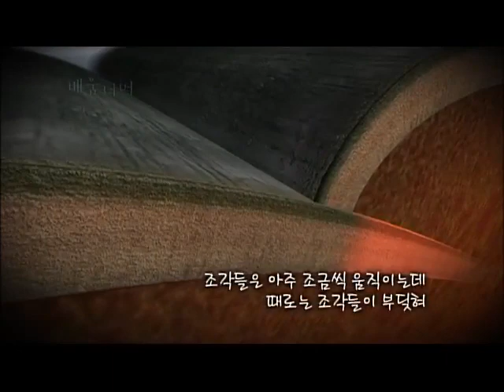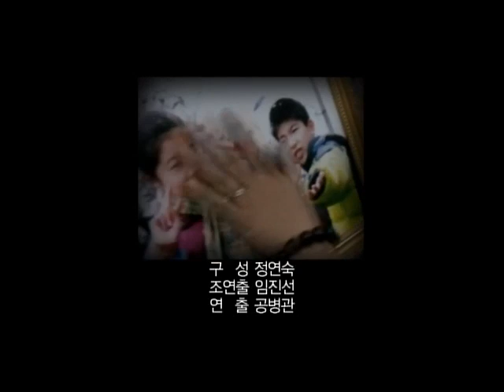배움너머 - Beyond the learning_초4 과학 - 백두가 들려주는 지진이야기_#001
국수를 한 입에 후루룩 사과를 한 입에 아삭아삭~?!

국어와 수학이 졸깃쫄깃 국수처럼 사회와 과학이 새콤달콤 사과처럼 !

국어 공부가 수학공부도 되고 ~ 사회공부가 과학 공부도 되고 ~

보기만 해도 군침 도는 '맛있는 배움'

교과서가 흥미진진한 이야기로 변해 5분 영상 안에 쏙~!

교과목의 벽을 허문 자유로운 구성~!

학생 뿐만 아니라 어른들도 재미있고 쉽게 지식을 맛본다 ~!

이제, 자유로운 생각이 가득한 '배움너머, 또 다른 세상'으로 여려분을 초대합니다 !